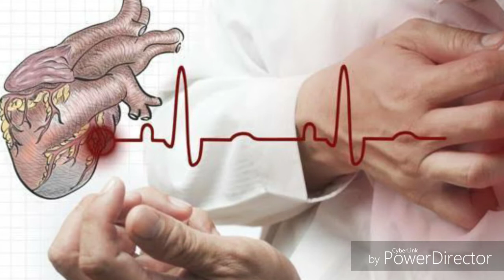தேனின் மருத்துவப் பயன்கள் / Health benefits of Honey